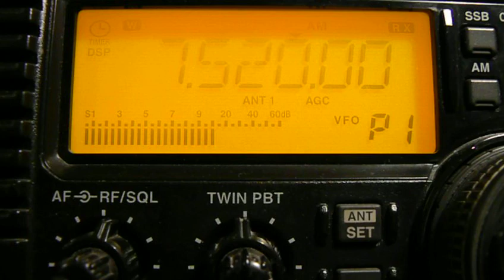7520khz, R.THAILAND,Udon Thani,THA,Thai.